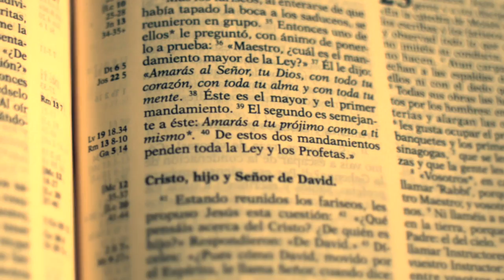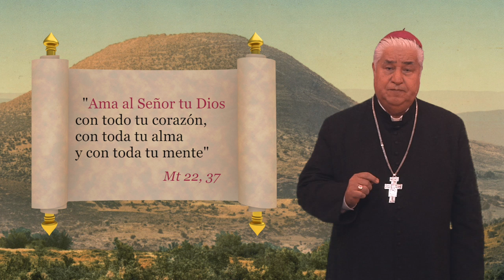#2 El código del Amor HD